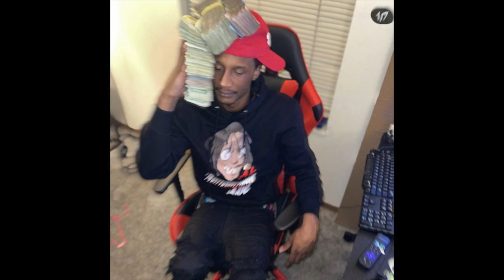(FREE) AK Bandmont x Baby Smoove Type Beat "Pick them Off"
prod. JayDoeRealUnknown

🎧 This beat is free for non-profit use. If you use it, you must credit us (prod. Jaydoetheunknown ).